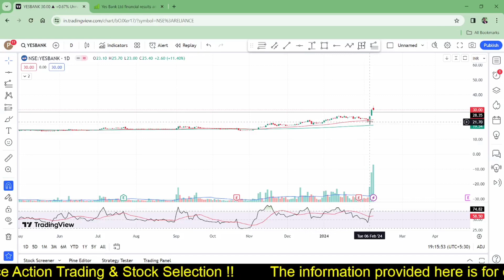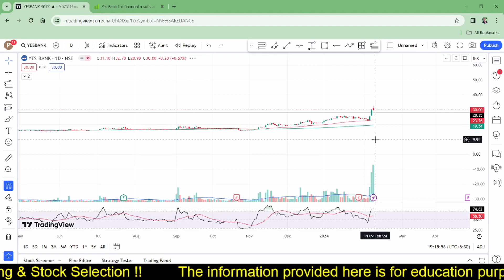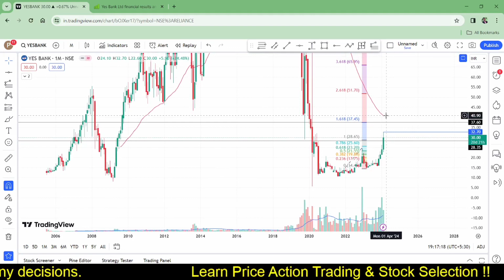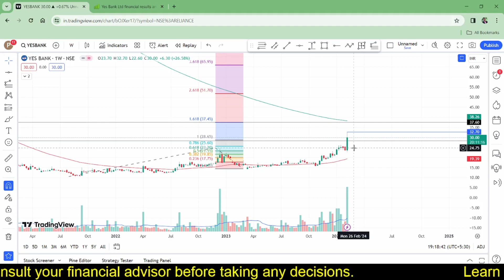Yes Bank में Next Level क्या होगा ? Yes Bank Share Latest News Today, Yes Bank Latest News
Yes Bank Share Complete Analysis
Yes Bank Share Latest News Today
Yes Bank Share Next Target